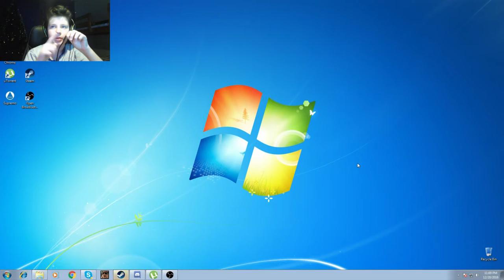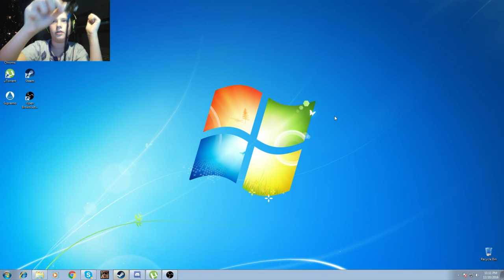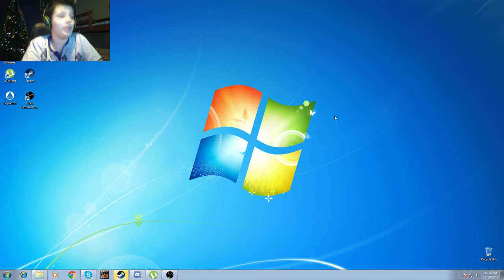Review casti din Kaufland =]]]]]]